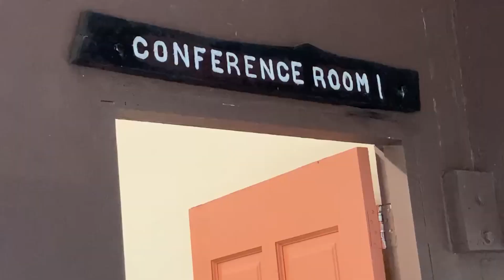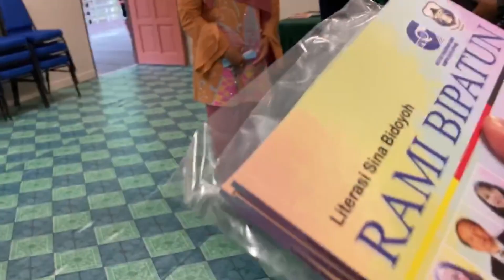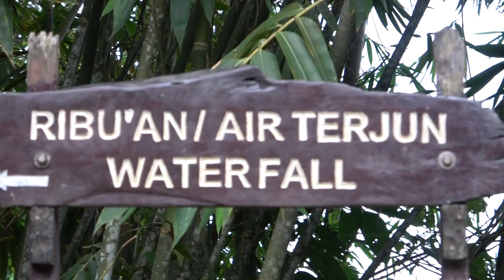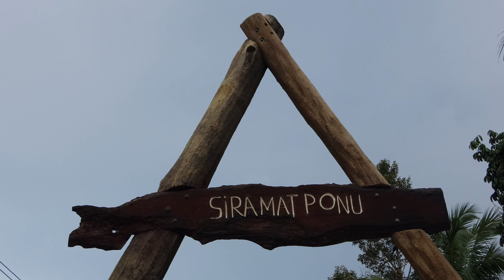Persembahan tarian sempena kunjungan JKKN ke Bung Bratak pada 19 Mac 2022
Dance performance during JKKN's (The National Department for Culture and Art) visit to Bung Bratak on 19 March 2022